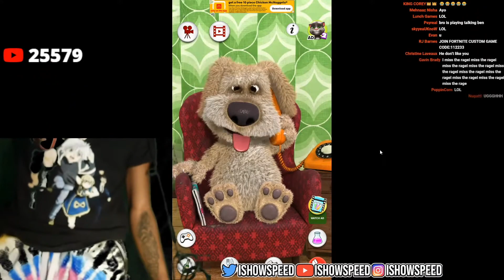IShowSpeed Are we gay? yes.